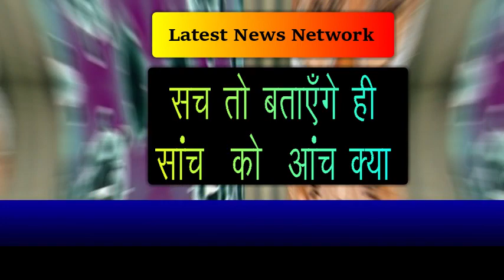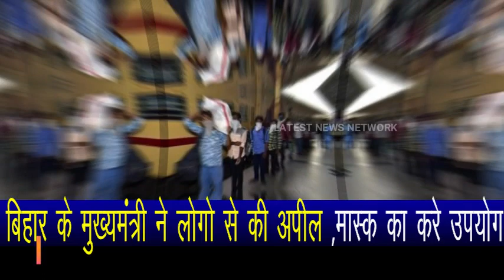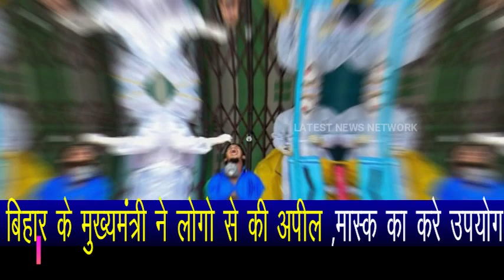Nitish government's problems increased in Bihar